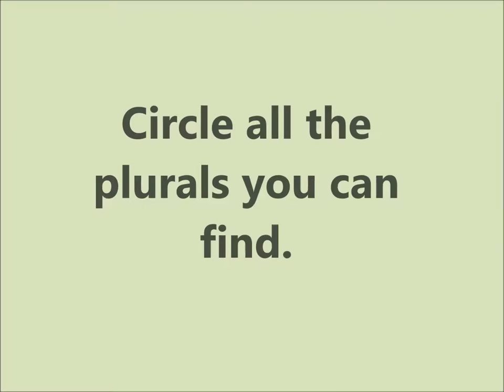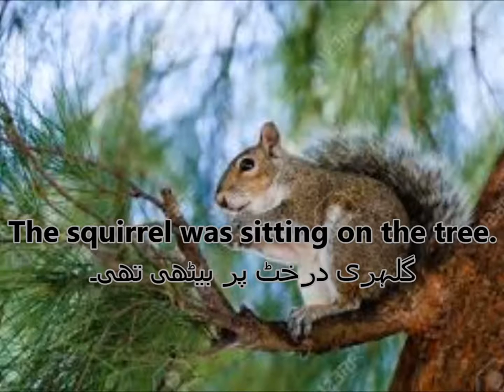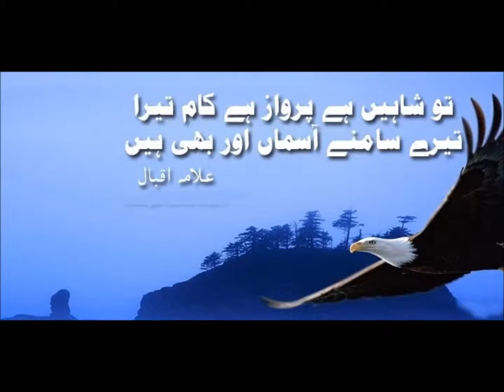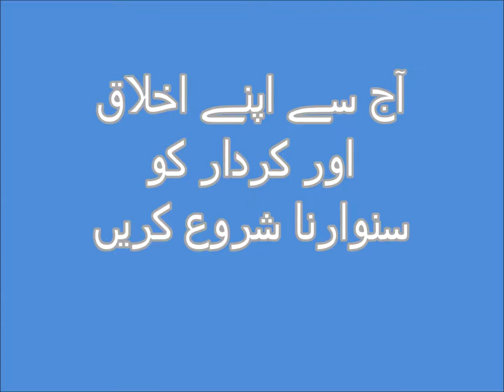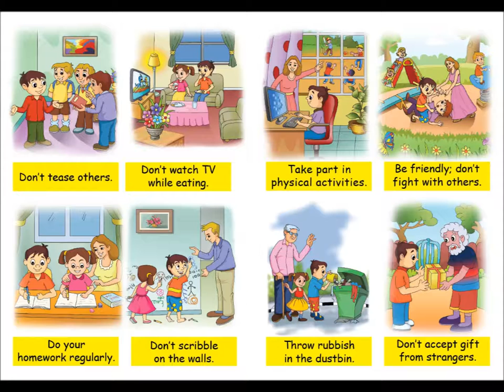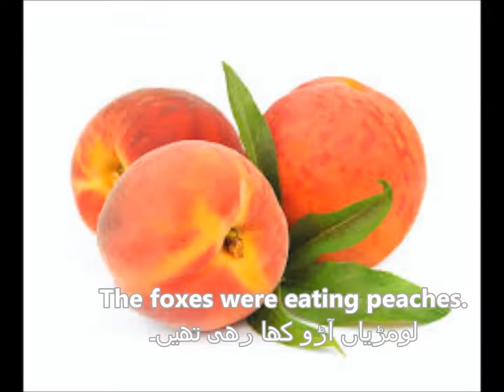Singular & plural nouns/English in Urdu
learn plurals grade 2 englidh in urdu